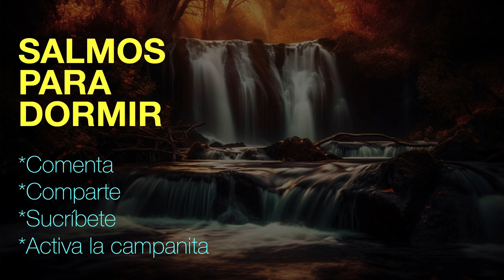ORACIONES PARA DORMIR | LOS SALMOS PARA DORMIR | EN VIVO Video 3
SALMOS 23
Jehová es mi pastor
Salmo de David.
1Jehová es mi pastor; nada me faltará.
2En lugares de delicados pastos me hará descansar;
Junto a aguas de reposo me pastoreará.
3Confortará mi alma;
Me guiará por sendas de justicia por amor de su nombre.
4Aunque ande en valle de sombra de muerte,
No temeré mal alguno, porque tú estarás conmigo;
Tu vara y tu cayado me infundirán aliento.
5Aderezas mesa delante de mí en presencia de mis angustiadores;
Unges mi cabeza con aceite; mi copa está rebosando.
6Ciertamente el bien y la misericordia me seguirán todos los días de mi vida,
Y en la casa de Jehová moraré por largos días.

SALMOS 91
Morando bajo la sombra del Omnipotente
1El que habita al abrigo del Altísimo
2Diré yo a Jehová: Esperanza mía, y castillo mío;
3Él te librará del lazo del cazador,
De la peste destructora.
4Con sus plumas te cubrirá,
Y debajo de sus alas estarás seguro;
Escudo y adarga es su verdad.
5No temerás el terror nocturno,
Ni saeta que vuele de día,
6Ni pestilencia que ande en oscuridad,
Ni mortandad que en medio del día destruya.
7Caerán a tu lado mil,
8Ciertamente con tus ojos mirarás
Y verás la recompensa de los impíos.
9Porque has puesto a Jehová, que es mi esperanza,
Al Altísimo por tu habitación,
10No te sobrevendrá mal,
Ni plaga tocará tu morada.
11Pues a sus ángeles mandará acerca de ti,
Que te guarden en todos tus caminos.
12En las manos te llevarán,
Para que tu pie no tropiece en piedra.
13Sobre el león y el áspid pisarás;
Hollarás al cachorro del león y al dragón.
14Por cuanto en mí ha puesto su amor, yo también lo libraré;
Le pondré en alto, por cuanto ha conocido mi nombre.
15Me invocará, y yo le responderé;
Con él estaré yo en la angustia;
Lo libraré y le glorificaré.
16Lo saciaré de larga vida,

** REFLEXION DIARIA DE LA PALABRA DE DIOS **